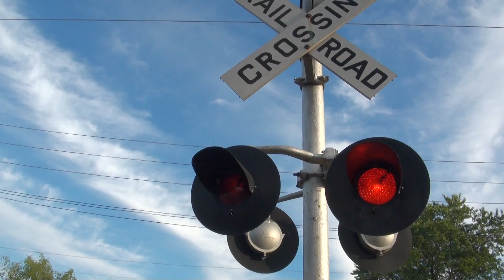NS 202 Head Up the Port Reading Secondary With A Loud Horn At Bound Brook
Bound Brook, NJ.
Seen at- 7:08pm
Date- 7/25/2012

Right after 69Q had cleared by us, me and "ucvgabe8467" heard talk about 202 waiting down the line for 69Q to pass him, and then to head up the Secondary. So we decided to just stick around and wait for him at the crossing. While waitng, "ucvgabe8467" helped program another frequency into my scanner plus setting it to "SCAN" instead of just being manual. As he was finishing up with it the crossings started going off and here came 202 around the corner. Not too long of an intermodal but it was something.

NS 202:
1-NS C40-9W #9468
2-NS C40-9W #9952
3-NS (Ex Conrail #6114) C40-8W #8353